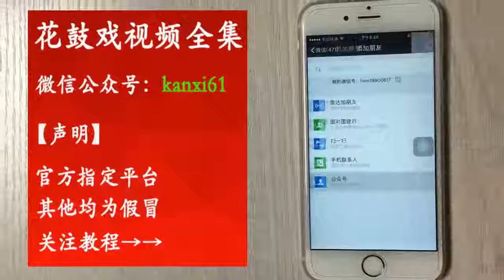周春桃花鼓戲《尋兒20年》看哭所有人! 【曲藝薈萃】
周春桃花鼓戏《寻儿20年》看哭所有人! | Zhou chuntaohuagu opera "looking for children for 20 years" to see everyone crying!